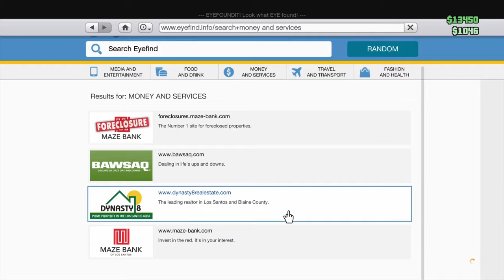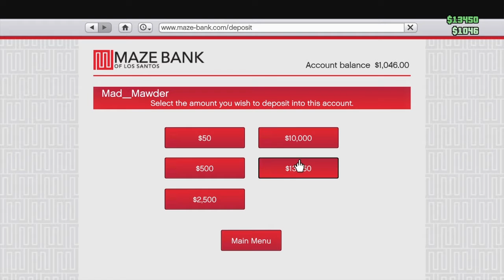MY DREAM CAME TRUE TO BE A (RAPPER)